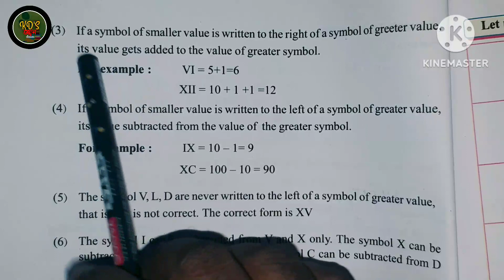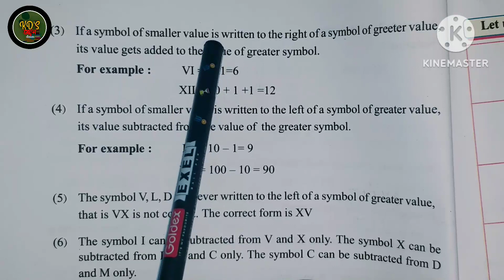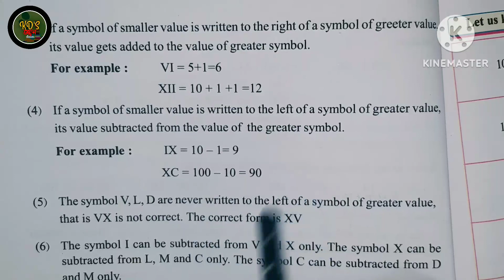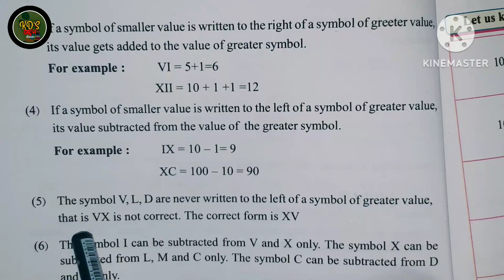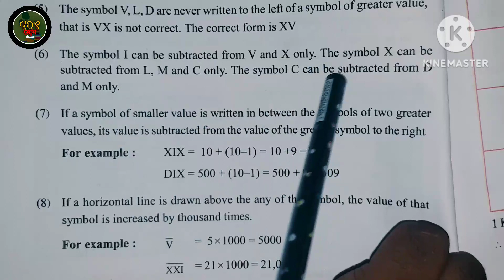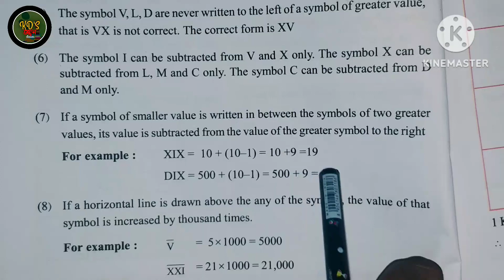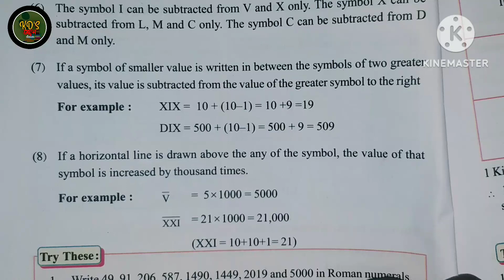Class 6 | Maths | Exercise 1| Structure of numbers| Assamese Medium